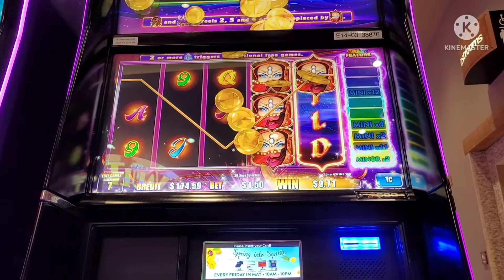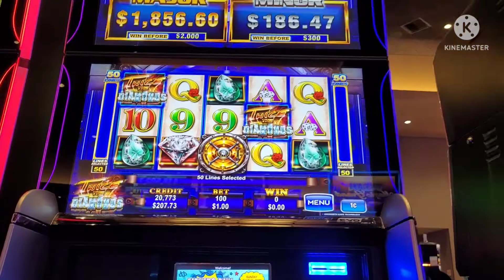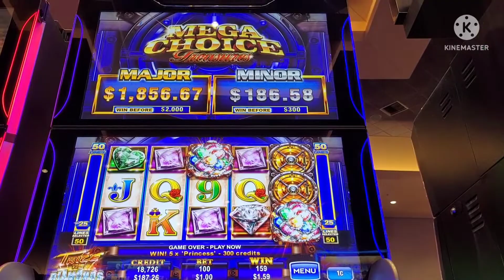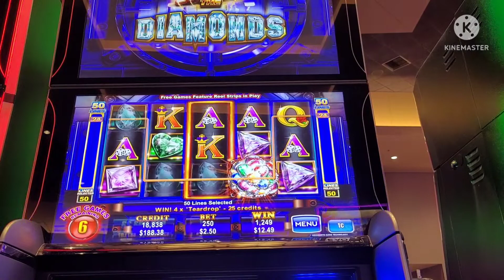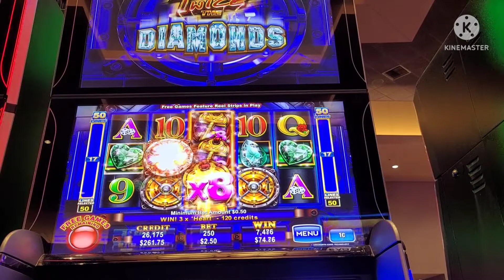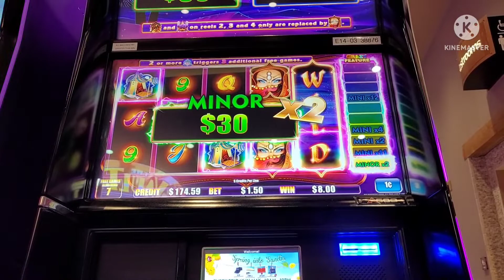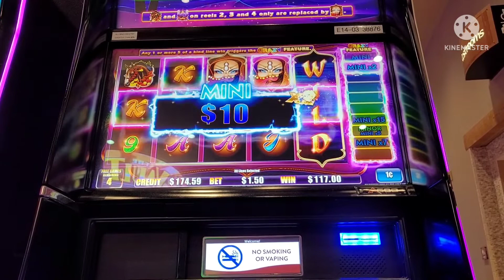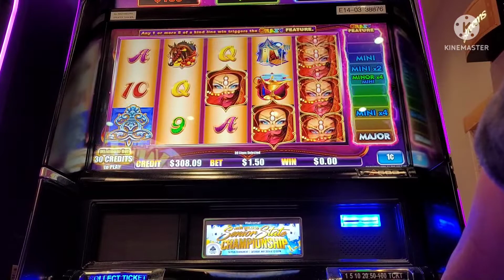All About the Ainsworth | Sweet bonus run